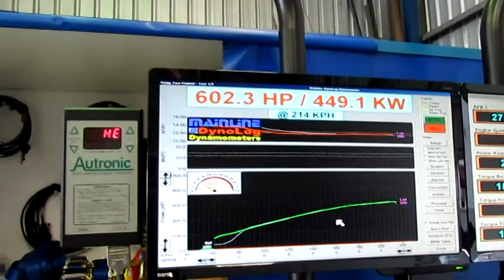SUPERCHARGED E3 GTS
here is a quick video of an LS3 GTS that we have already supercharged and just now upgraded to a mild performance cam, still only 9lbs boost on std engine.

SOME OF THE CARS ON THESE YOUTUBE VIDEOS ARE SHOWN IN A FORM BEYOND THE STREET LEGAL LIMITS FOR WESTERN AUSTRALIA. THESE CARS ARE USED FOR SHOW, TRACK OR OTHER OFF ROAD EVENTS. IN MOST CASES THESE CARS ARE TAKEN BACK TO STREET LEGAL LEVELS TO BE ABLE TO USE THE VEHICLE LEGALLY ON THE ROADS OF WESTERN AUSTRALIA. MARKS WORKSHOP DOES NOT CONDONE THE USE OF EXTREME HORSE POWER ON THE STREET.

 DRIVE RESPONSIBLY DRIVE SAFE

20 Maxwell street YORK W.A.